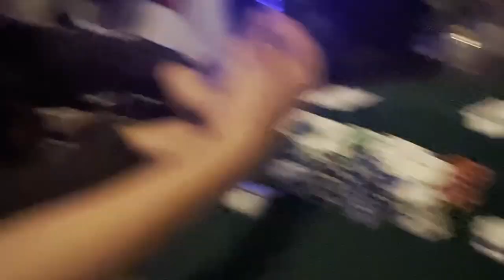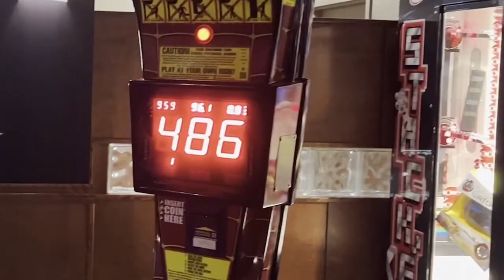World's Hottest Gummy Bear during Arm Wresle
in this video we had to last 5 minutes without drinking water or milk !

Drop a 👍 IF YOU ENJOYED!